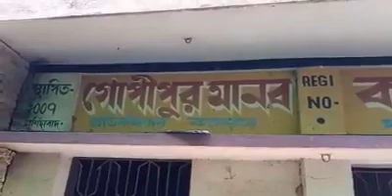Unwanted meeting of people during quarantine